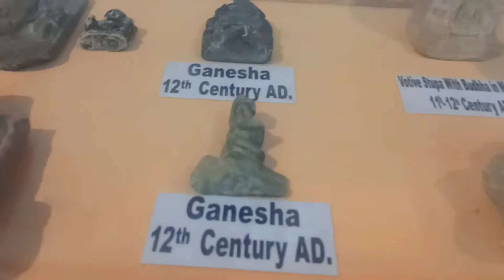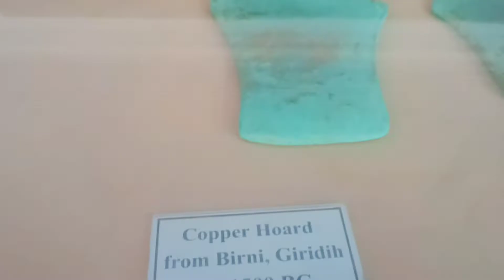State Museum Ranchi Vlogs !! Jharkhand !!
INSTAGRAM I'D:- ASHISH_YADAVRAO